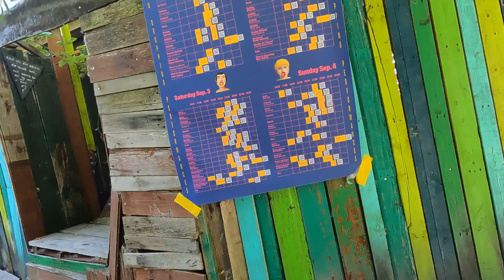AMSTERDAM NORTH On the terrasse of the Ceuvel cafe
Ce n'est pas la première fois que je viens au café De Ceuvel mais c'est la première fois que je peux profiter de la terrasse au soleil, presque seule ... Il fait trop chaud même ! Avant de repartir, je fais un petit tour de cette ancienne friche industrielle, dépolluée, reconvertie en 2014, en pépinière d'entreprises mais comme je connais déjà bien, je ne fais pas le tour complet... (6/09/2022 à 15h ; film n°15)